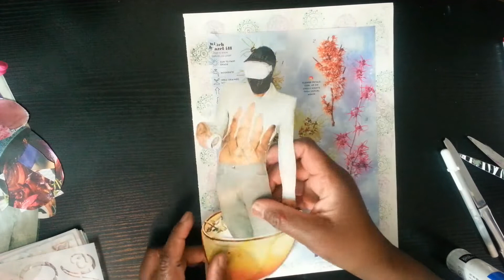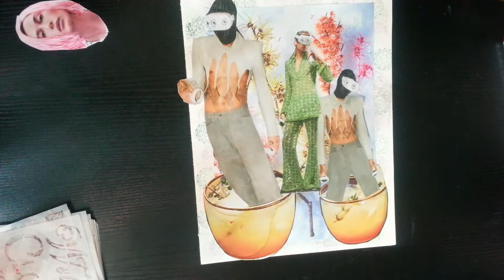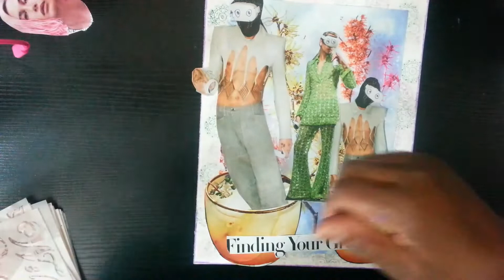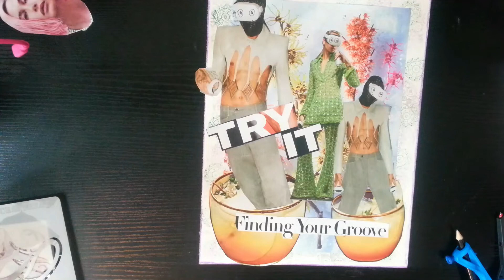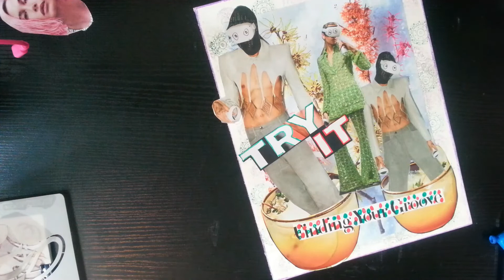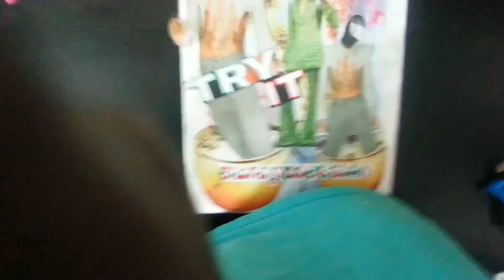Collage with the guys.